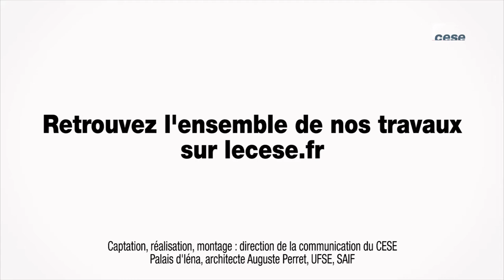Questions à Jezabel COUPPEY-SOUBEYRAN (Responsable du M2 pro) - TPE PME - cese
Questions à Mme Jezabel COUPPEY-SOUBEYRAN, Responsable du M2 pro «contrôle des risques bancaires, sécurité financière, conformité», auditionnée par la Section de l'économie et des finances du CESE dans le cadre de la saisine : "Les TPE-PME et le financement de leur développement pour l'emploi et l'efficacité".